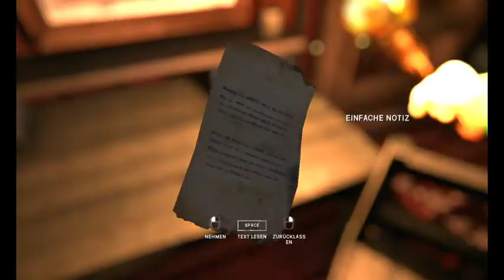The Long Dark by MyersTV 34 Die Lösung muss ich Googlen